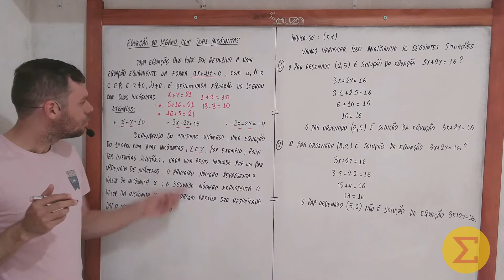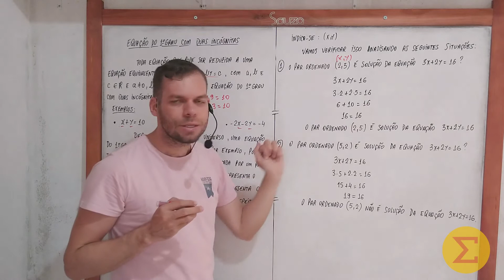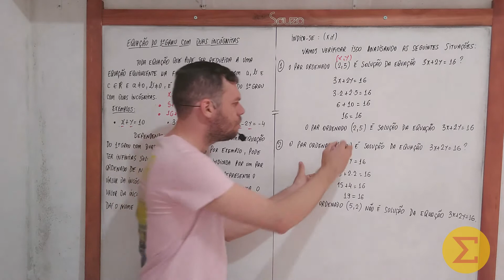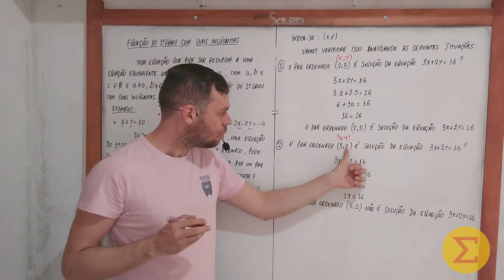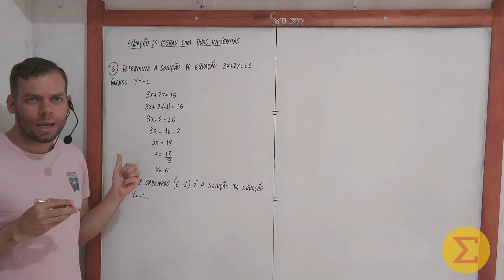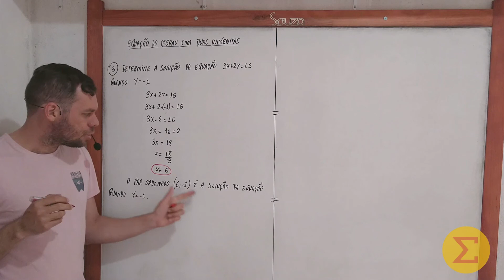Equação do 1° grau com duas incógnitas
Nessa aula apresentaremos a definição de equação do 1° grau com duas incógnitas. apresentaremos situações em que são aplicadas a equação do 1° grau com duas incógnitas e exemplos resolvidos.